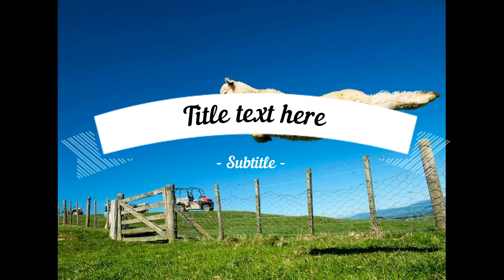a little bit more